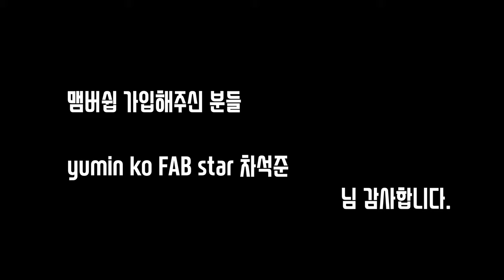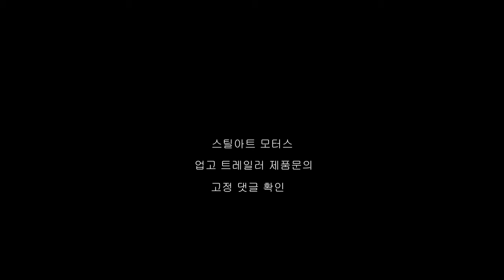처음 모캠 다녀왔습니다.